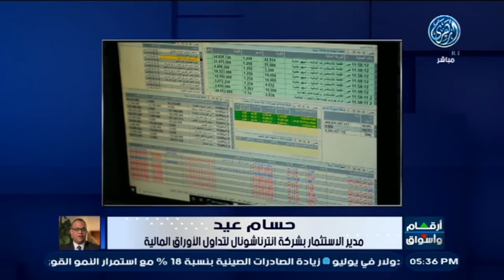أهم أخبار ومؤشرات البورصة المصرية اليوم 7-8-2022 مع التحليل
وتحليل لأبرز وأهم ما جاء في اسواق المال المصرية مع ا. حسام عيد  - مدير الاستثمار بشركة انترناشونال لتداول الاوراق المالية -